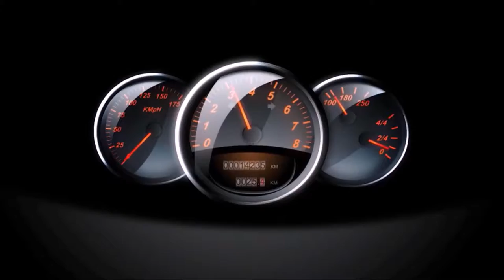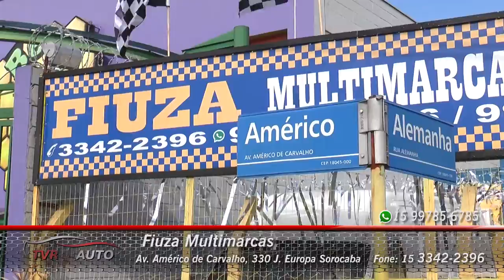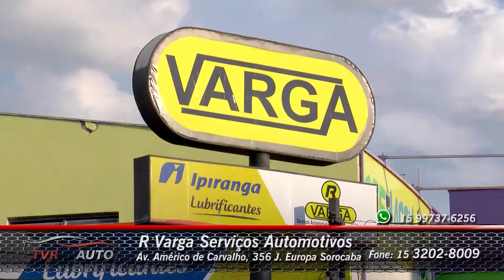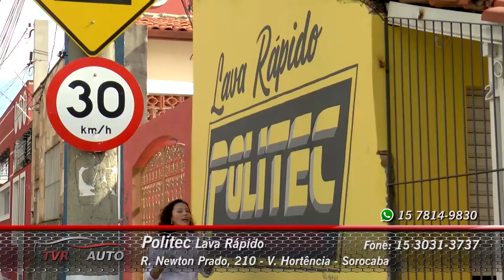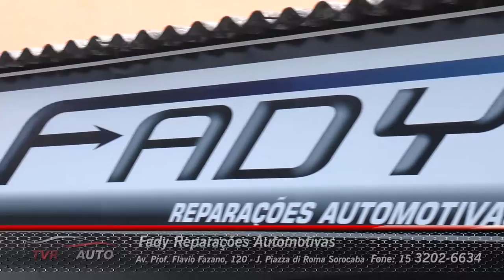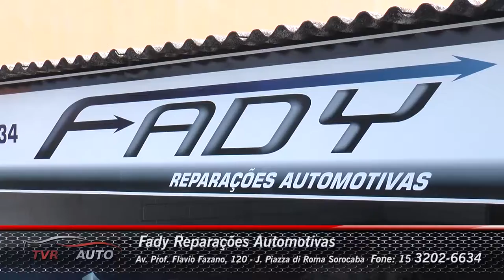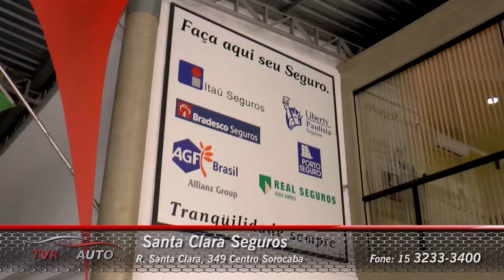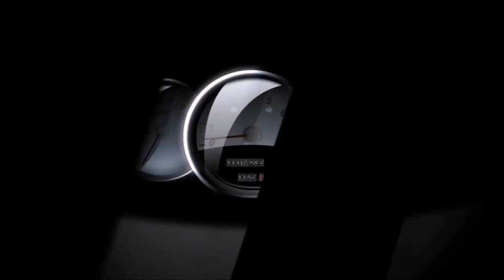TVR Auto #47 As melhores ofertas automotivas e de serviços da região